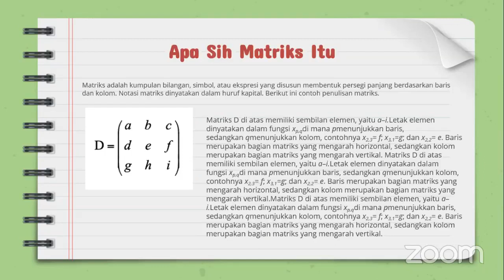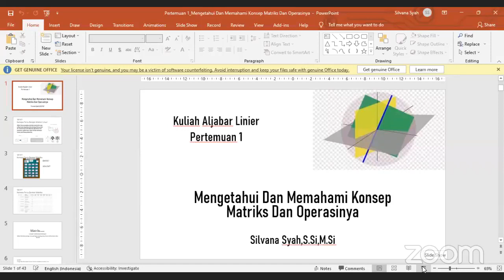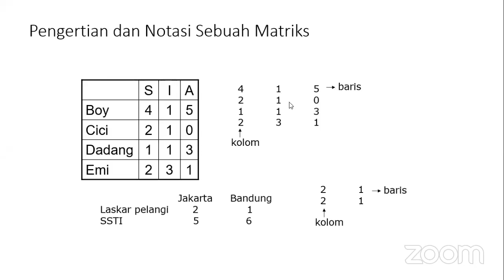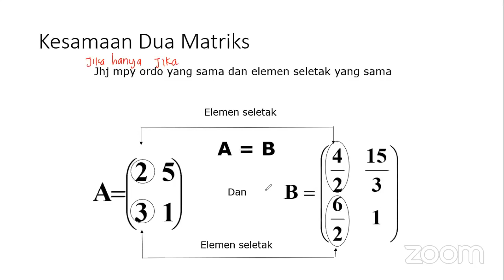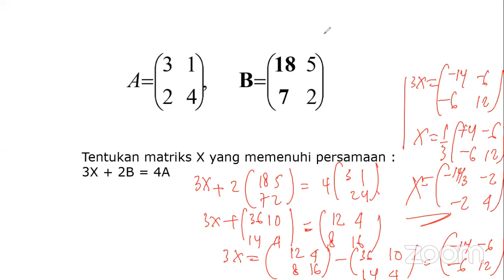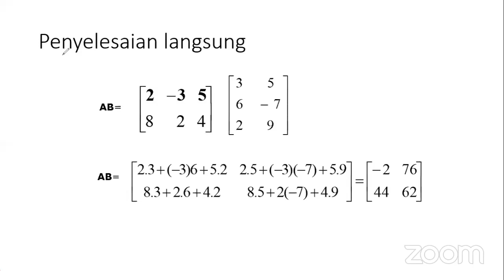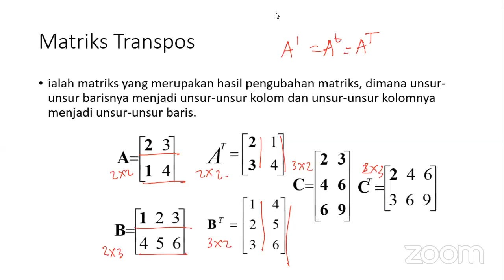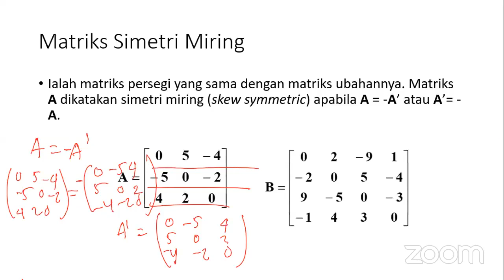Mengetahui Dan Memahami KonsepMatriks Dan Operasinya